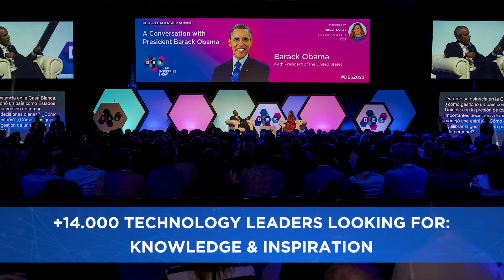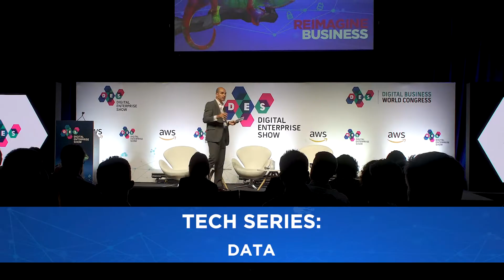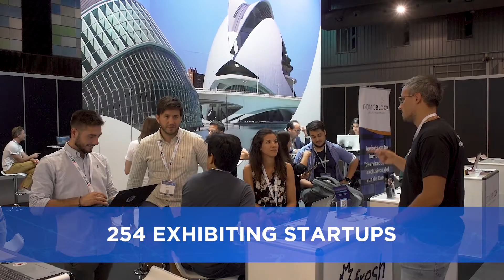DES2022 Highlights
Digital Enterprise Show is the leading event on Digital Transformation. It’s the place where the synergy between knowledge and experience is achieved, where the new ways of making business, implementing new solutions and ideas arise. The global expo with over 300 world’s top tech companies, congress with +600 world’s best digital experts, and thousands of C-Level Executives from all over the globe, who gather every year to discover the latest tech solutions, discuss how the digital changes the business, to acquire the crucial knowledge, skills and solutions to shape their industries’ future.